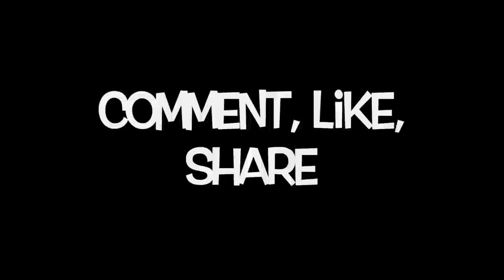#65 Backyard 50 Yard Rimfire Rifle & Pistol Range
In this video my wife helps me with moving the new shooting bench into place on the new 50 yard Rimfire Rifle / Pistol Range. Used the Kubota Compact Tractor for the prep work and Heavy Lifting. I used the Box Scraper and 3 Point Carry all

Link for VP Racing Jug (Fuel Can) RED

Link for LockNLube Grease Coupler

Link For Kolpin Rhino Grips For UTV